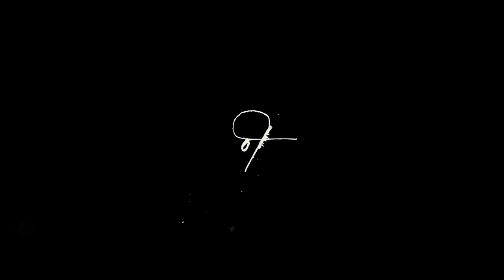Half in the Bag Episode 132: mother!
Mike and Jay talk about the controversial new film that's not controversial at all: mother!!!